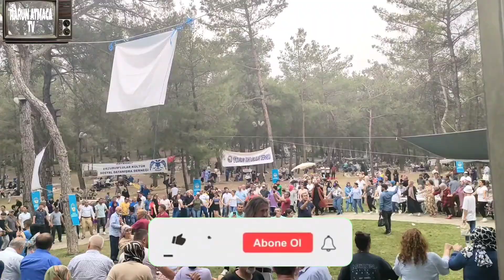Harun Atmaca Halaylar